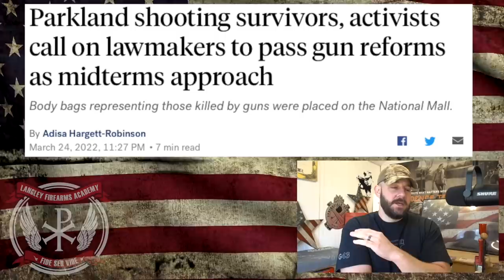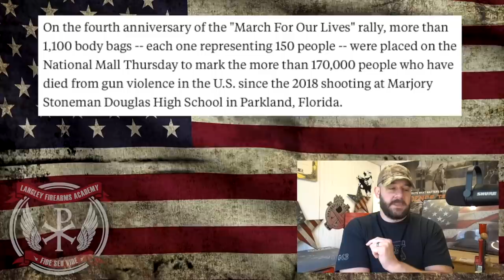When Gun Control needs a boost... Send in "The Hogg" Gun Control EXTRAORDINAIRE...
In today's episode of the Bullet Points, we take a look at an interview with none other than David Hogg, Gun Controller extraordinaire! Not only is this interview full of Gun Control propaganda... They actually ask him if he has considered running for Office!... You can't make this stuff up... Let's discuss people!